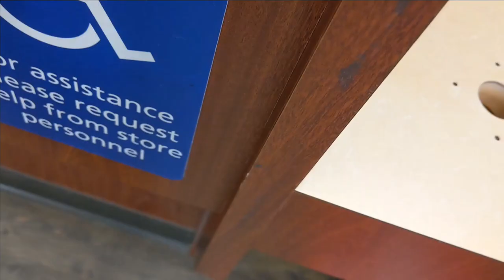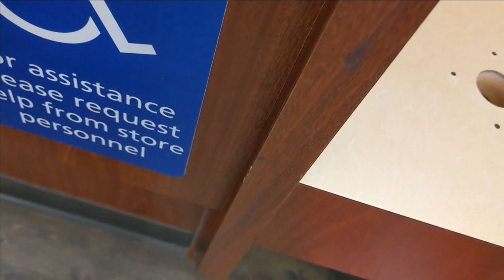@RandallsGroceryStore, 35th St, Austin;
This was shot at the @RandallsGroceryStore chain, @Randall's Supermarket, Food Store, AlbertsonsGroceryStore, Address: 1500 W 35th St, Austin, TX 78703, United States; Phone: on 24 June, 2020. Everything about what was done, to me, is illegal and is discrimatory.
I will be filling out an affidavit of complaint/discrimination, today, and posting to Randall's/Albertson's.  By now, they must think I forgot about this discrimitory incident.  No, I have filed an ADA complaint, and am just deciding how far I wish to take it.  So far, it is this far.  (Truly;  do they not allow people in wheelchairs, to shop in their store, too?)
I wore a mask, once;  on the bus, because I didn't feel like arguing.  At the end of this video is a photo of what happened, to me, following that.  I was very sick, for about ten days, with a serious infection.  The photo proves it.  Though it is not required for me to prove this, to anyone, I offered, and I provide it, here.
People need to know what's really going on in this ridiculous world, with this stupid mask situation.  I think most have no clue, or, they would never force this.
I hope people will take this into account when they decide to shop, at Randall's Grocery Store, or not.
By the way;  the ordinance/mandate is still NOT a law.  And, at the date of this video-shooting, the, "ordinance", had not yet even gone into effect.  So, this woman was not just wrong;  she was terribly wrong.